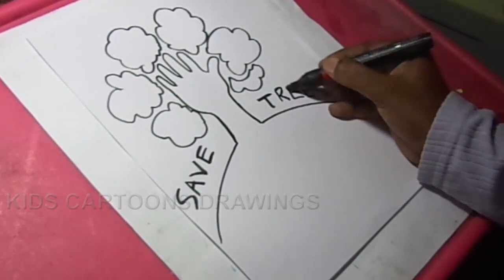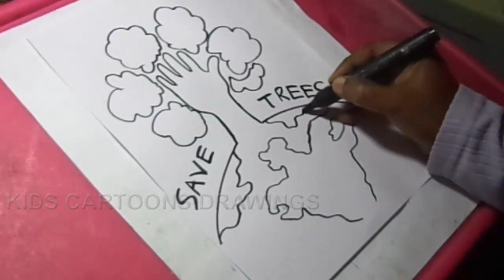How to Draw Save Trees Save Nature Poster Drawing